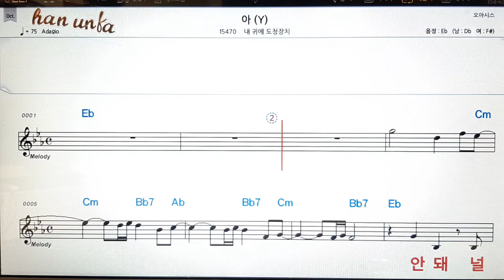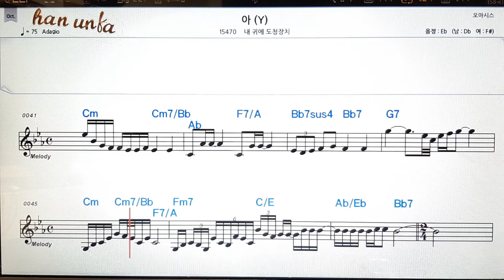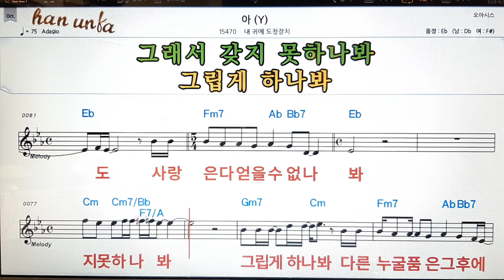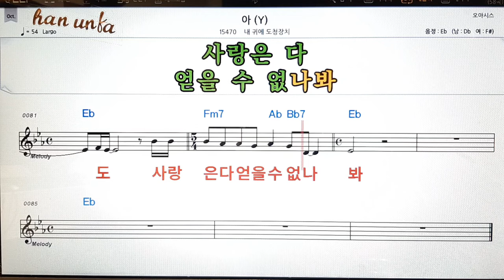아(Y)/내 귀에 도청장치👍노래 반주, 코드 악보,가라오케💋Karaoke*Sheet Music*Chord*MR